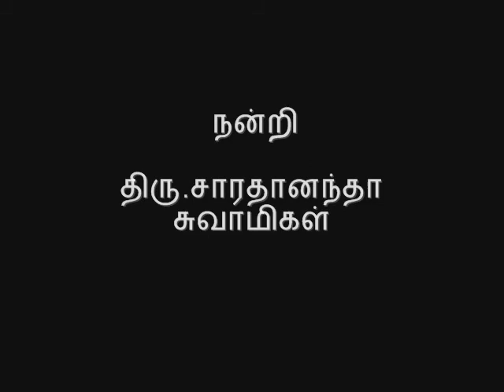Thayumanavar Paadal -1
This is the song from the album "Thayumanavar Paadalgal -Volume 2"